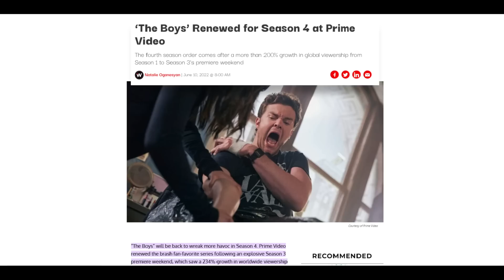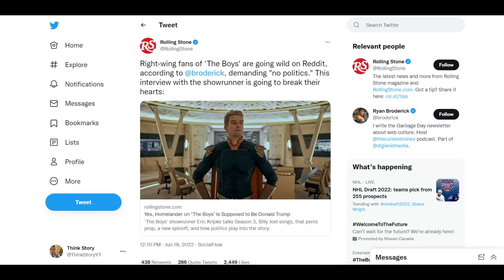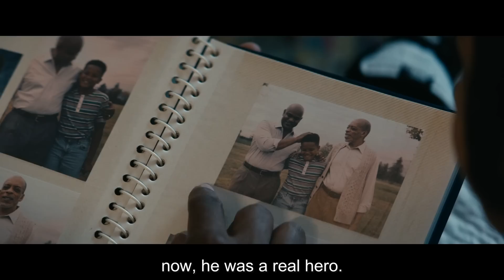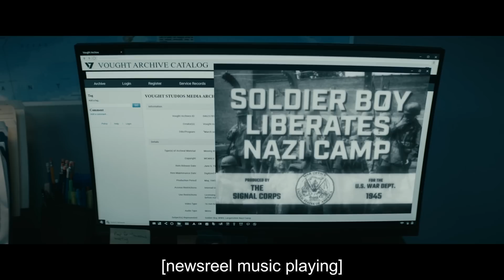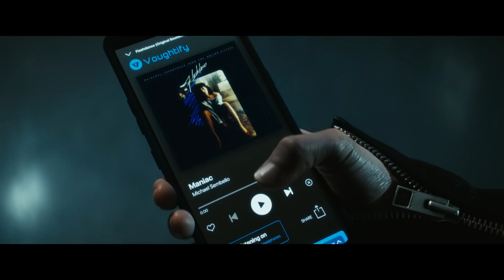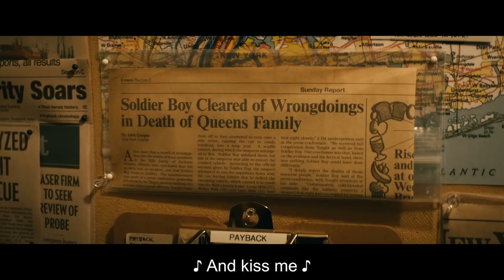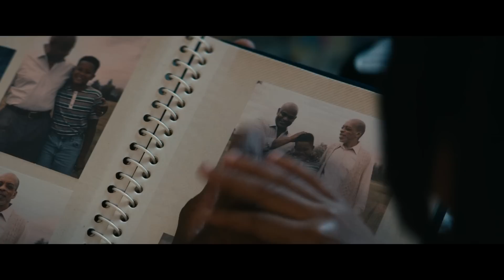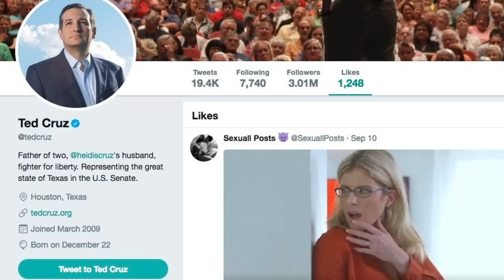THE BOYS Season 3 Episode 8 Breakdown, Ending Explained & Season 5 Theories!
THE BOYS are back for season 3 and with it my full breakdown and review for episode 8 THE INSTANT WHITE-HOT WILD including theories, easter eggs, and details you missed in Amazon Prime's superhero epic.